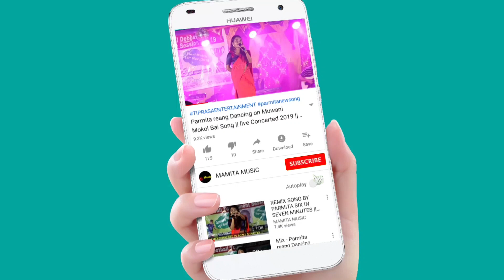DUDU BY KULU REMIX GROUP DANCE || 30th STATE LEVEL HOJAGIRI FESTIVAL 2022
30th STATE LEVEL HOJAGIRI FESTIVAL 2022
Org:-Bru Socio Culture Organization Tripura
At:-Khedacherra
Date:-11-12/10/2022

Original credit:-
Video Link:-

Copy Cover:-
Kaubru song
Kau bru
program video
Kokborok song
salka debbarma
Live performance
new song